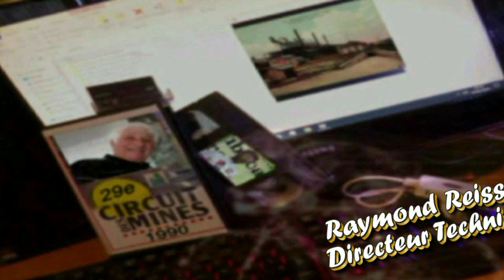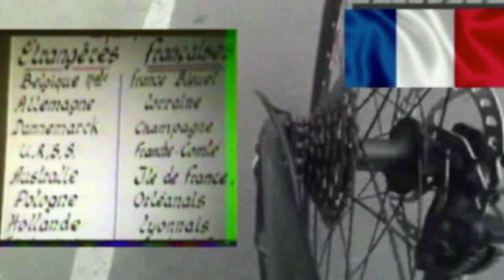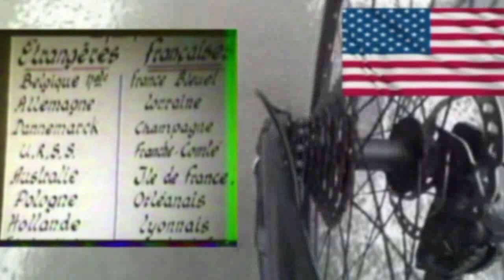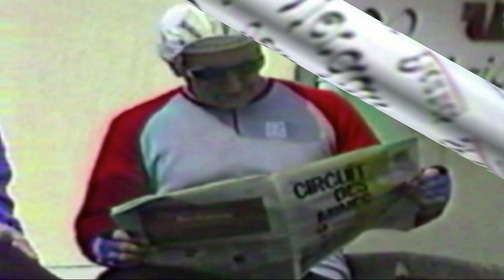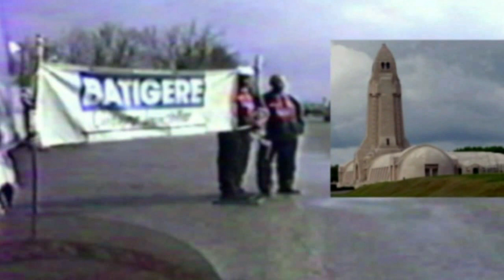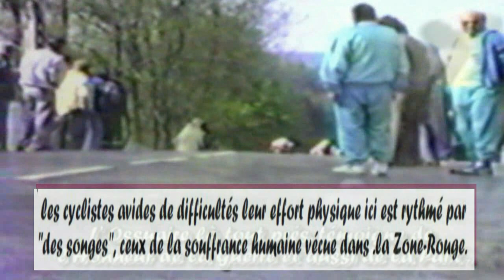Circuit des Mines 1990 ' Etape Briey-Verdun '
Le cyclisme sur route est un sport, une des disciplines du cyclisme. Il est disputé au niveau amateur mais aussi professionnel dans de nombreux pays. Les participants, cyclistes ou coureurs cyclistes disputent des compétitions sur route. Ce sport est proche du cyclisme sur piste ou du cyclo-cross les compétiteurs pouvant parfois être les mêmes. Le cyclisme sur route est un sport très exigeant qui est à distinguer du cyclotourisme, sport amateur dans lequel le loisir et le tourisme sont privilégiés.